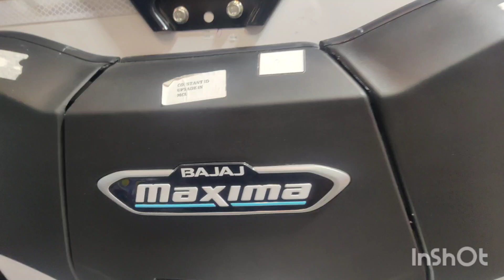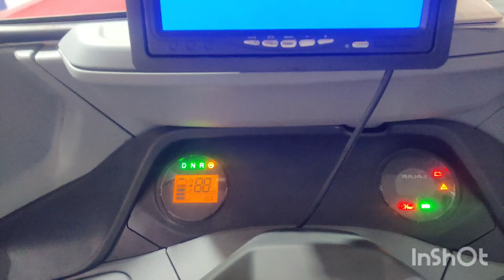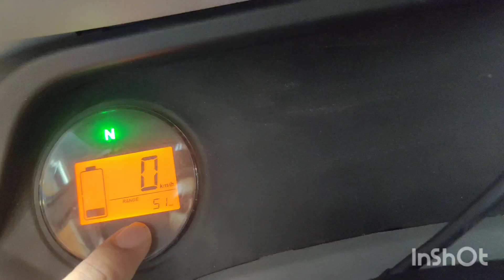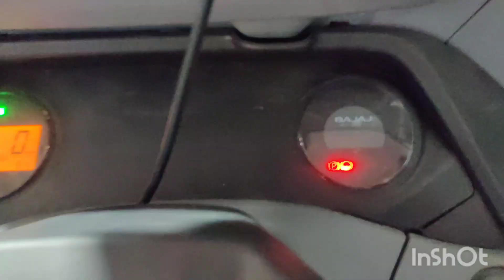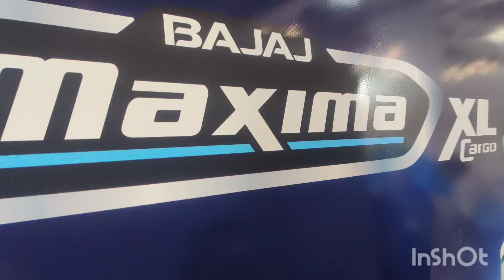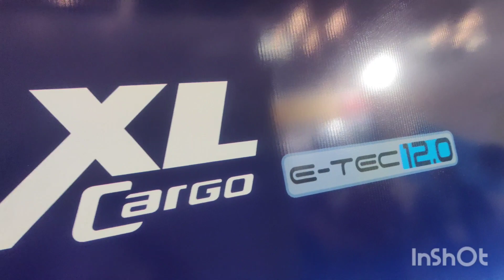Bajaj Electric 3 Wheeler Review - दो बैटरी आप्शन के साथ हमारा इलेक्ट्रिक बजाज। Vlog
In this I will let you know all about Bajaj Electric 3 Wheeler in 2 battery options.